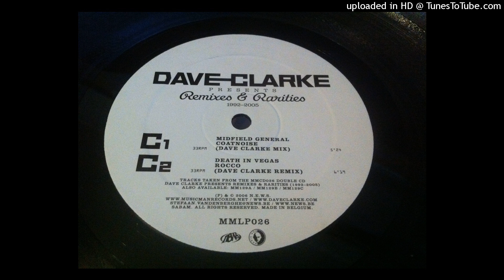Midfield General - Coatnoise (Dave Clarke Mix)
Label: Music Man Records – MMLP026
Format: Vinyl, 12", 33 ⅓ RPM, 45 RPM, Stereo
All Media Compilation
Country: Belgium
Released: 2007
Genre: Electronic
Style: Techno